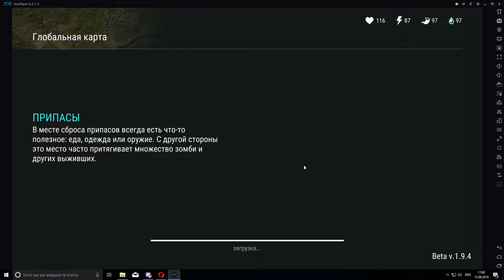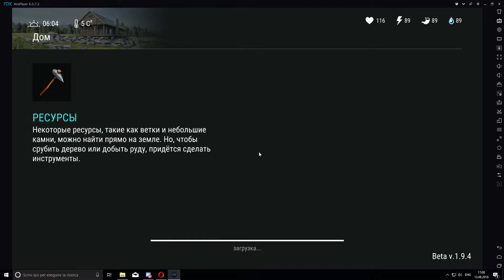Рейд базы MaHon - топчик - Last Day on Earth